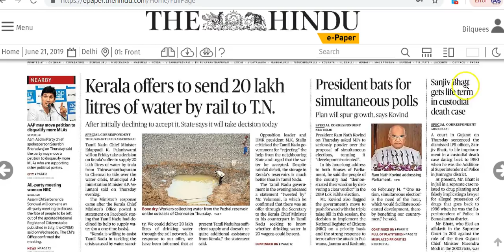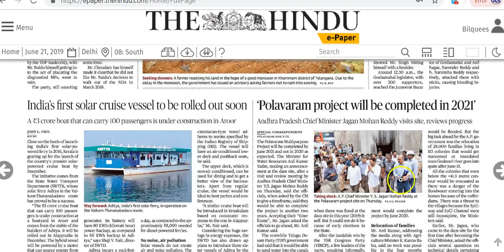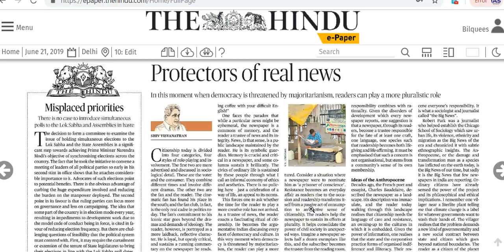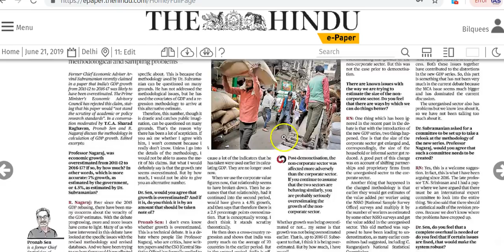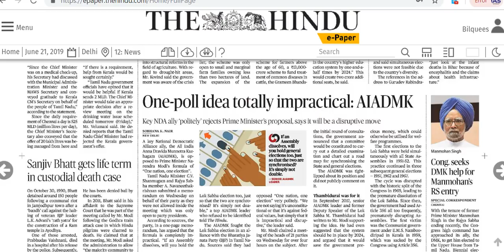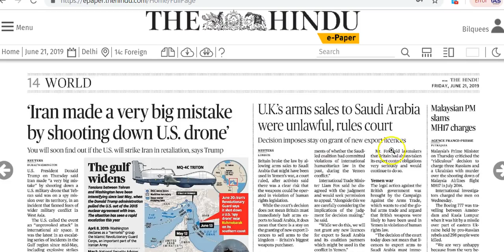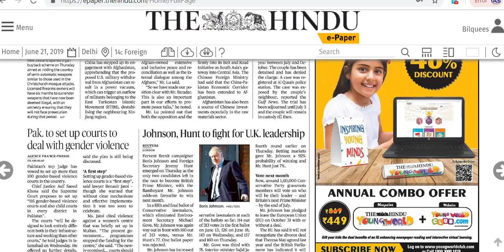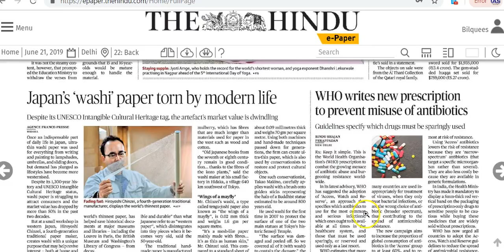IAS Daily Current Affairs | The Hindu Analysis by Mrs Bilquees Khatri (21 June 2019)